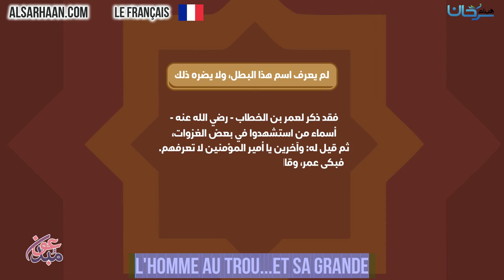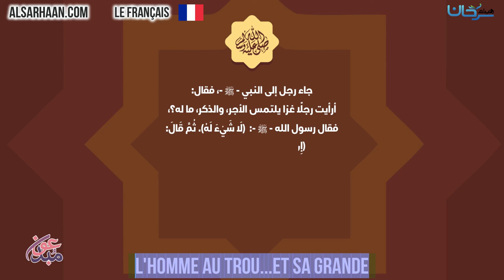🇫🇷 L'homme au trou et sa grande